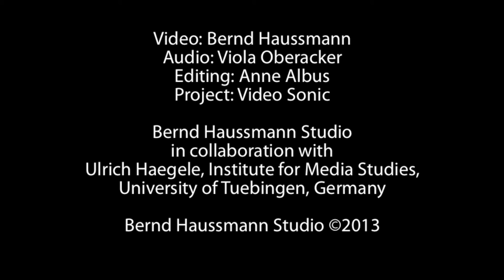Dance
this video is part of the Video Sonic Project, a collaboration between Bernd Haussmann Studio and the Institute for Media Studies at the University of Tuebingen, Germany. 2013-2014

"Pictures make us think of sound and sound creates pictures".
In this project we invited students from the Institute for Media Studies to create sound for videos BHS selected.
Bernd Haussmann provides the video, students of Ulrich Haegele at the Institute create the audio.
We got a broad range of results: sometimes following the lead of the "images", sometimes working against it, some where obvious, others more challenging. But all unique - and I think exciting. Bernd Haussmann